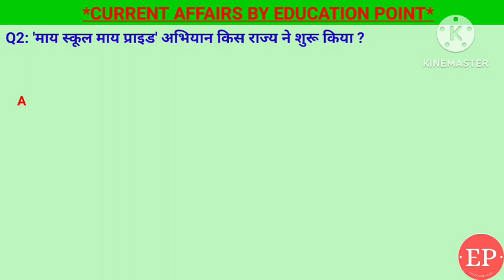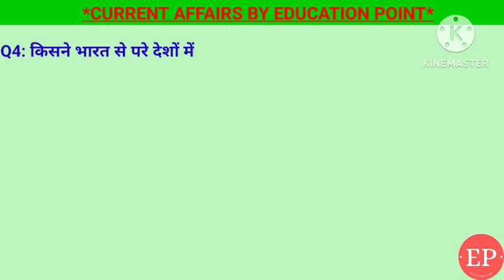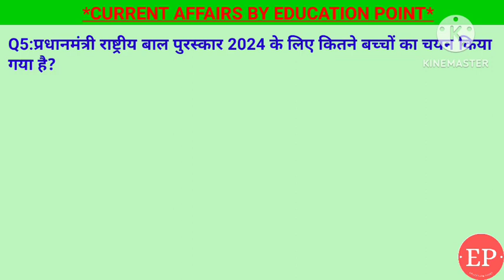22 January Current Affairs 2024 | Daily Current Affairs|Current Affairs Today Today Current Affairs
1.प्रधानमंत्री राष्ट्रीय बाल पुरस्कार 2024 के लिए कितने बच्चों का चयन किया गया है?-19
2. किसने भारत से परे देशों में यूपीआई का विस्तार करने
 के लिए  एनपीसीआई इंटरनेशनल के साथ एक
समझौता ज्ञापन  पर हस्ताक्षर किए हैं? - Google pay India
3. 19 जनवरी की सुबह, जापानी अंतरिक्ष यान 'मून स्नाइपर' चंद्रमा पर उतरा, जिससे जापान चंद्रमा की सतह तक पहुंचने वाला कौन सा देश बन गया ?- पांचवा
4. 'माय स्कूल माय प्राइड' अभियान किस राज्य ने शुरू किया ? - हिमाचल प्रदेश
5. जाति जनगणना शुरू करने वाला दूसरा राज्य कौन है ?- आंध्र प्रदेश

22 January current affairs , 22 January current affairs ,22 January  current affairs next exam, next exam 22 January current affairs, 22 January current affairs raja gupta current affairs, 22 January current affairs crazy gk tricks

22 January Current Affairs 2024 | SSC, NDA, NTPC, Railway, All Exam

22 January  current affairs next exam
22 January current affairs 2024 next exam
22 January 2024 next exam Current Affairs
10 minutes 20 current affairs
10 min 20 current affairs 2024
tet
gk trick
 latest news
 current gk
 medal
current
current issues
June month current affairs
 current affairs2024
sports tak
only Top Study
गायत्री मंत्र